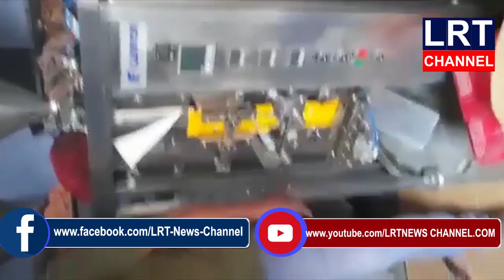కరీంనగర్ జిల్లాలో అక్రమంగా తరలిస్తున్న పొగాకు ఉత్పత్తులను పట్టుకొని నిందితుడిని అరెస్టు || LRT NEWS